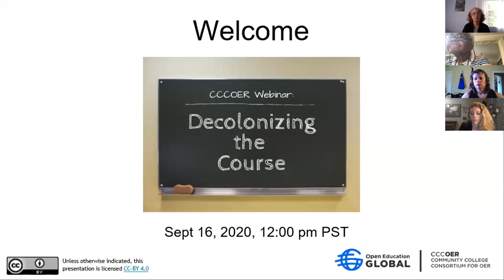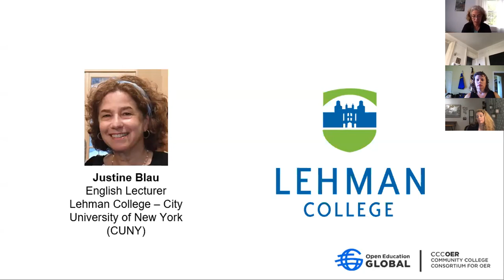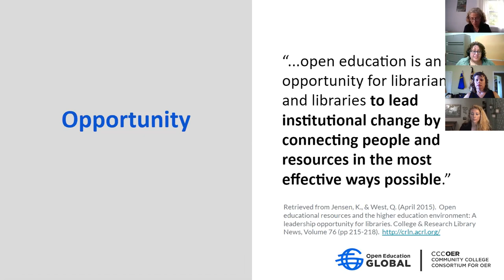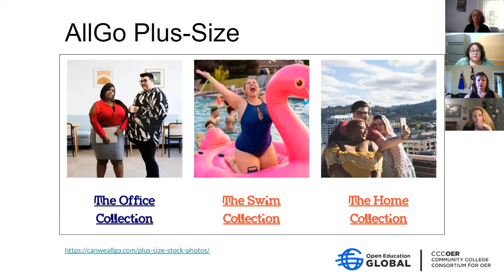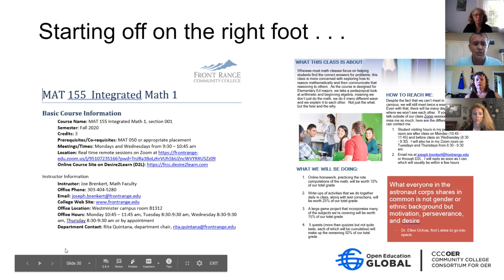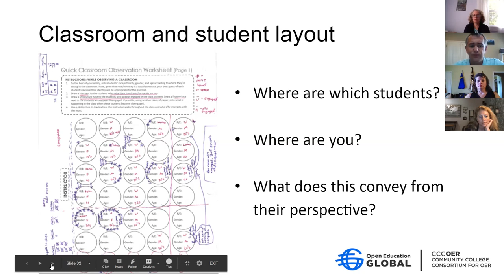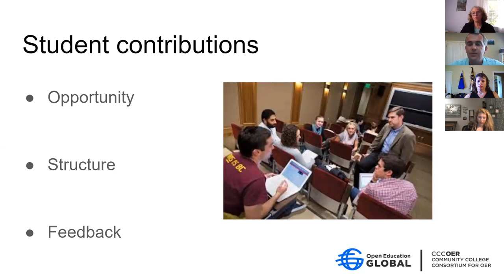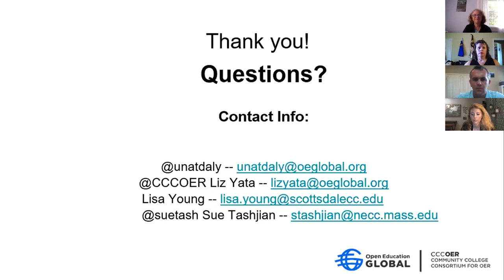CCCOER Webinar: Decolonizing the Course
We’re starting the academic year with a critical discussion that so many educators are struggling with right now. How can we use OER to advance inclusion, address systemic racism, and give a voice to the life experiences of underrepresented people?

Join us for this webinar to find out about emerging practices for transforming your instructional materials and practices featuring a librarian, an instructional coach, and a faculty member. Topics range from sourcing images to reflect your students’ culture and identity, reforming your syllabus towards inclusion, and converting your classes to include viewpoints that reflect varied cultural and gendered identities.

Featured Speakers:
Justine Blau, English Lecturer, Lehman College – City University of New York (CUNY)
Heather Blicher, Coordinator of Library Services at Reynolds Community College
Joseph Brenkert,  Mathematics Instructor at Front Range Community College

Moderator:
Suzanne Wakim, Coordinator of Open Educational Resources, Student Learning Outcomes, and Distance Education at Butte College District